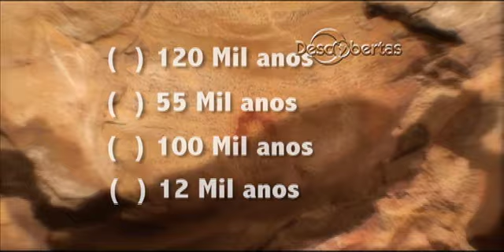Niede Guidon: Serra da Capivara foi habitada há 100 mil anos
Faça uma  Descoberta com ecoaventureiro Alcide Filho: há quanto tempo o homem já existia nas Américas, no território do Piauí. Quem responde é a professora e arqueóloga Niede Guidon.